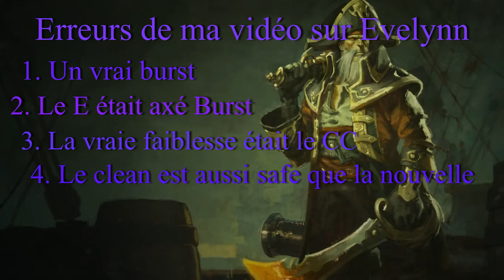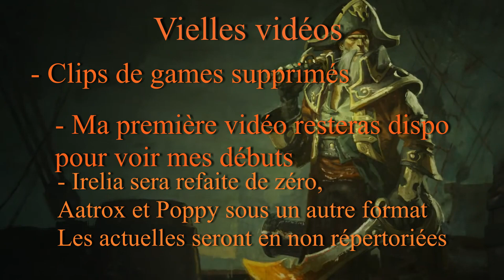Mise au Poing #1 : Rectification, anciennes vidéos, et programme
Voici un petit point sur la chaîne ! En un mois il s'est passé pas mal de trucs !

Audio : Thème de gangplank.
Vidéo : Login screen de Gangplank
Players getting one shot funny compilations
That's a lot of damage